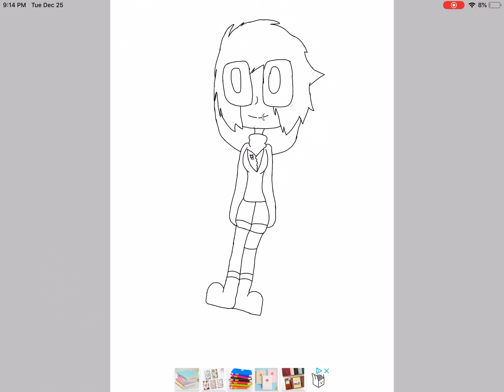Speed paint of fnaf oc(READ DESCRIPTION)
My upload schedule is kinda all over the place right now so please forgive me